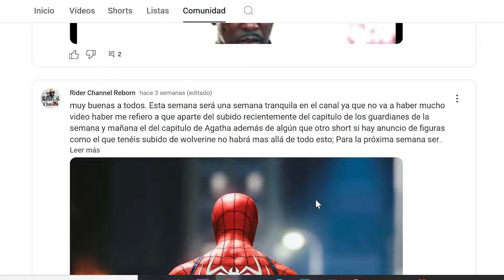Captain America Brave New World Tráiler - Reacción y Análisis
En este video reaccionamos al trailer de capitán América Brave new World; además de que te cuento cositas vistas en dicho trailer. No obstante te invito a que me pongas en los comentarios que te a parecido este trailer. Y atentos a este canal ya que habrá dos videos mas uno en un rato de noticias con todo lo comentado en el evento asi como reaccionaremos al de Thunderbolts.